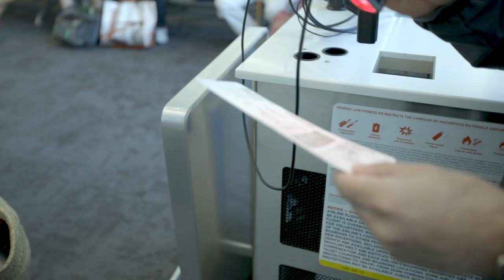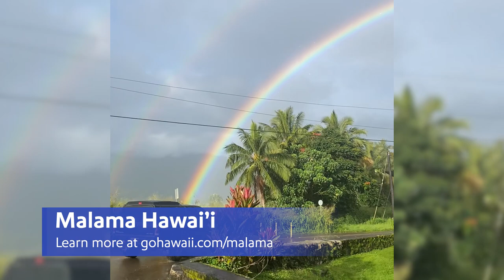Wanna get away to the beaches of Hawaii? Follow this surfer's lead | Southwest Airlines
We provided Mei Kwok with the opportunity to surf Hawaii for the first time, courtesy of Southwest Airlines. An avid surfer, Mei was able to explore the waves of Waikiki for the first time, as well as enjoy plenty of other things to do in Hawaii. Learn more about the best things to do on a Hawaii vacation

FEATURING
Mei Kwok

Produced by Southwest Airlines.

At Southwest Airlines, our Purpose is to connect People to what’s important in their lives through friendly, reliable, and low-cost air travel. Our Company Values are reminders that how we work is as important as what we do. It’s the attitude of our People; the power of a smile; someone going the extra mile for a Fellow Employee or Customer that sets us apart. We hope to share our Southwest Heart and our legendary Hospitality with you soon!

Wanna get away to Hawaii?